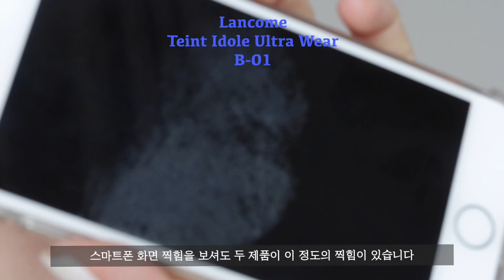여름 파데 만원으로 끝내기💸 더샘 스튜디오 파운데이션 리뷰(+랑콤 뗑이돌 비교) :: 채소 CHAESO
💚더보깅💚

-이 영상은 더샘(The Saem)과 함께합니다.

안녕하세요 크리에이터 채소입니다.

9월 1일부로 적용되는 개정안 지침에 따라 유료 광고 및 협찬 문구를 기존보다 섬세한 문구로 명확하게 기재하여 시청자분들의 혼동이 없도록 최선을 다하겠습니다.

감사합니다.

✰ product ✰

•the SAEM
Studio Foundation 뉴트럴 21호
더샘 스튜디오 파운데이션

•Lancôme
Teint Idole Ultra Foundation b-01
랑콤 뗑이돌 파운데이션